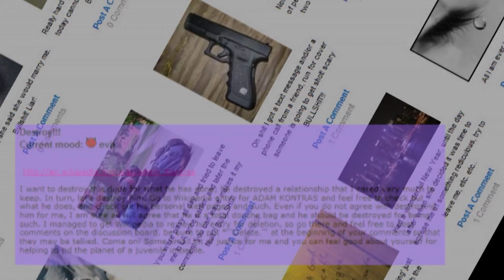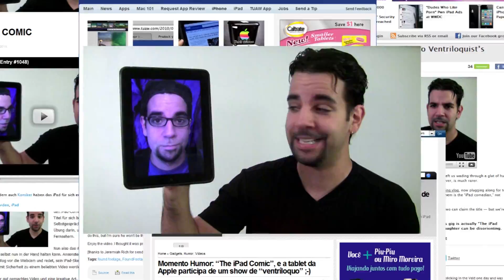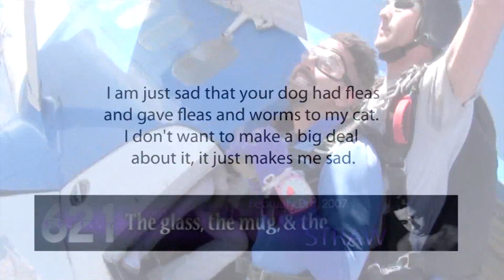Entry #1110 - And Never Brought To Mind